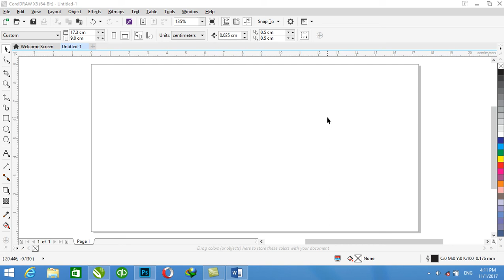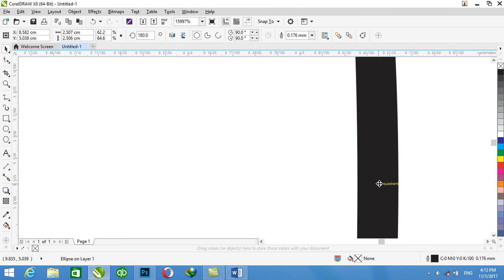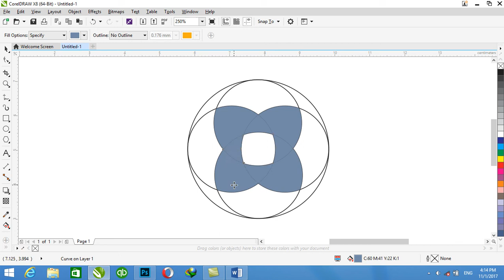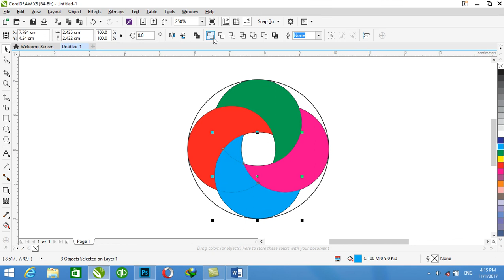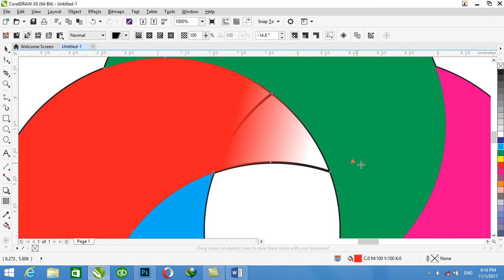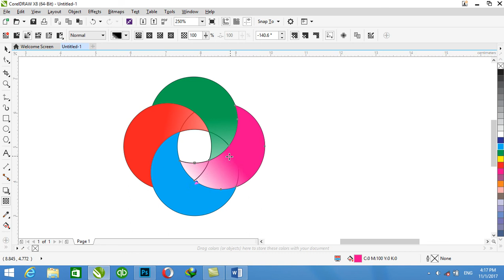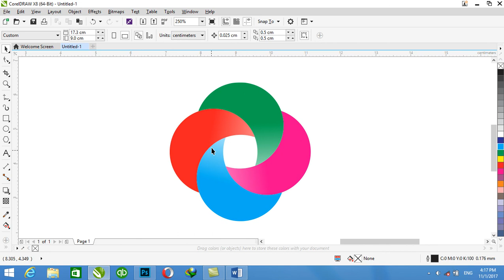COREL DRAW 8